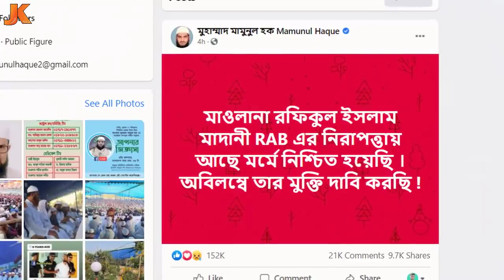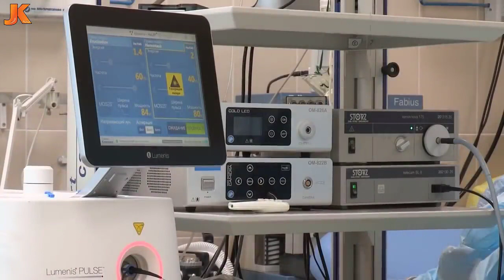Maulana rafiqul Islam Madani shishu bokta